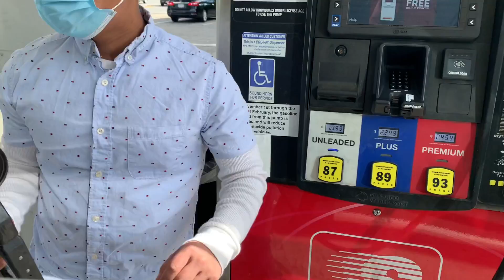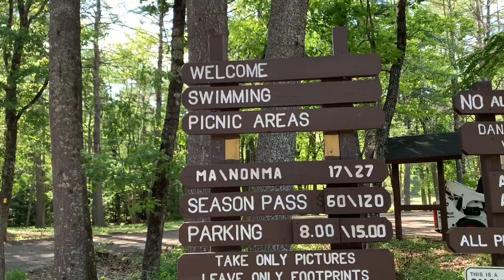Countryside Trails + Picnic Area/ unplanned Vlogs Day willard Brook State Forest 🌳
Hello everyone

This is the random vlogs which I shot on the way to Willard brook state forest  on Saturday. The park was silent itself and not much people. We feel free to walk and have fresh air today. Bye see you in next vedio.